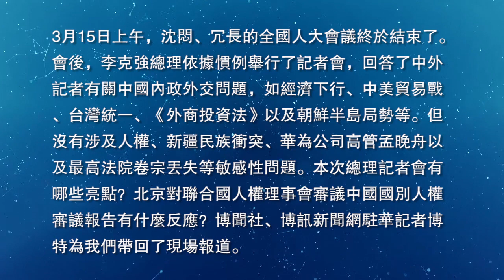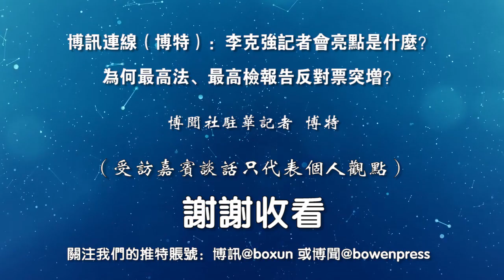博讯连线（博特）：李克强记者会亮点是什么？为何最高法、最高检报告反对票突增？